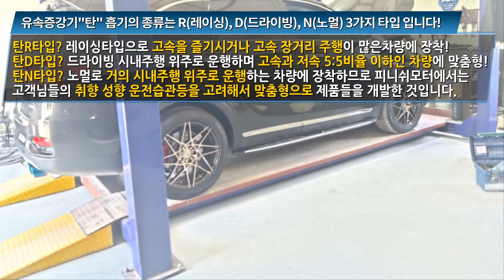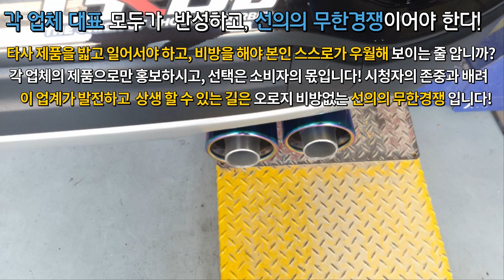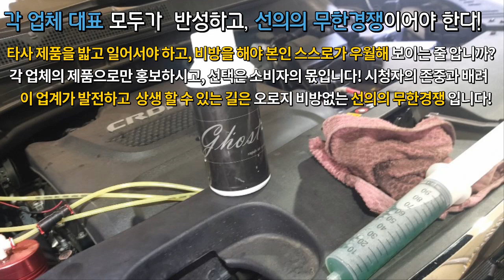[더뉴 쏘렌토 18년] 많이 놀랬습니다! 제차 같지가 않았습니다!~~~~자동차매연감소! 자동차출력증강! 자동차연비개선! 피니쉬모터에서 해결해 드립니다!